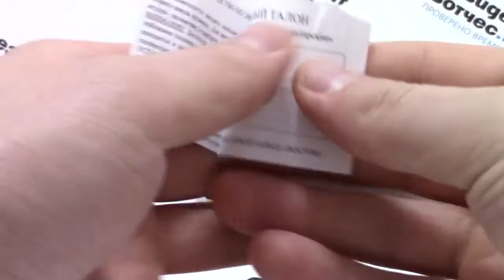Часы Восток Командирские 819453 - видео обзор наручных часов с гербом России | Watch-Forum.RU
Присоединяйтесь к нашему Сообществу любителей часов. Регистрируйтесь на нашем сайте